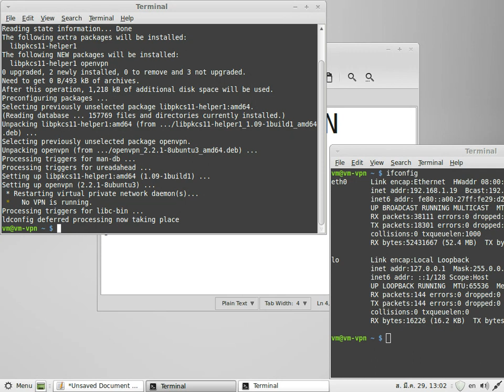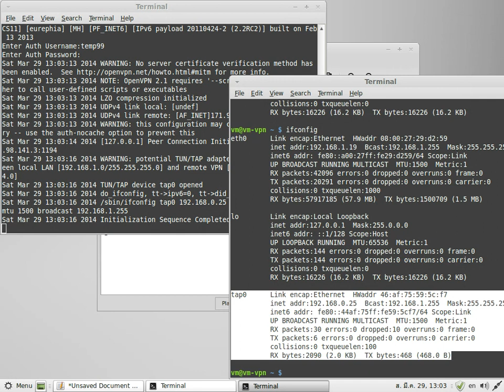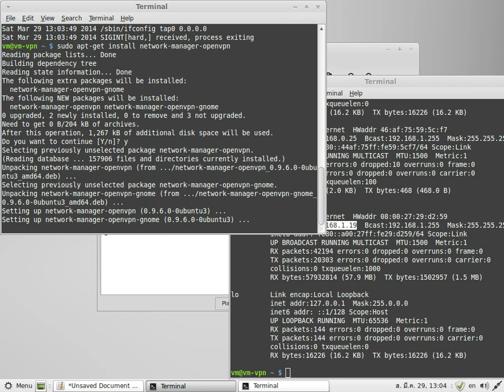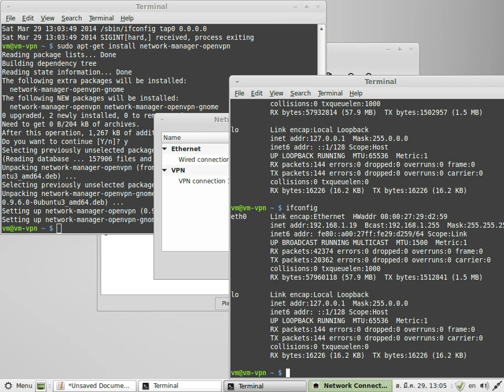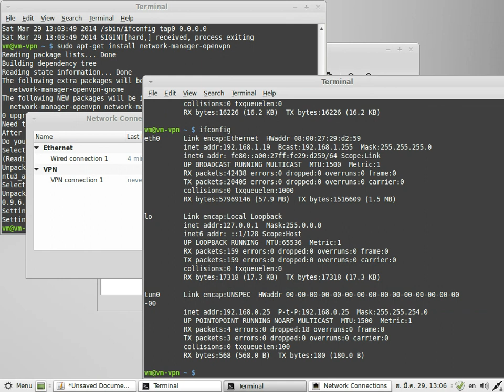Mint15 connect OpenVPN via Endian Firewall